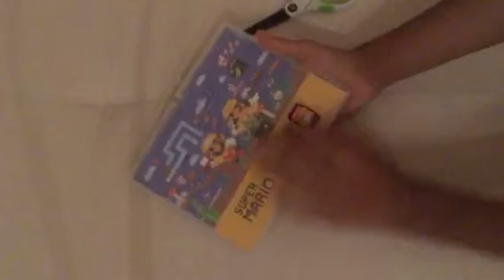Unboxing Super Mario Maker 2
In this video I unbox Super Mario Maker 2. I got this game on the 27th of June 2019 because I pre-ordered it from GameStop when it was supposed to be released on June 28th 2019.
Kid friendly video